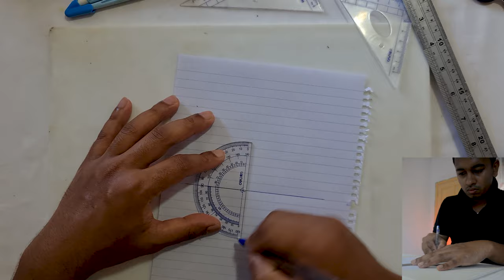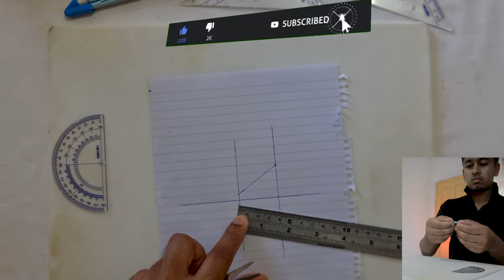Turn Your Smartphone Into a 3D Hologram | 4k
How to make a hologram projector using your phone or tablet? Turn your smartphone into a 3D hologram. It is very easy to do - you will need a transparent plastic bottle. Cut the top of the plastic bottle as shown in this youtube video. Then open a youtube app on your smartphone or tablet and search for "hologram video". Start the video in a fullscreen mode and put the plastic bottle top on the screen of your phone or tablet. Don't forget to turn off the lights. And you will see an amazing 3D image as the picture reflects in the plastic and creates 3d hologram. Enjoy this simple DIY and amaze your friends.